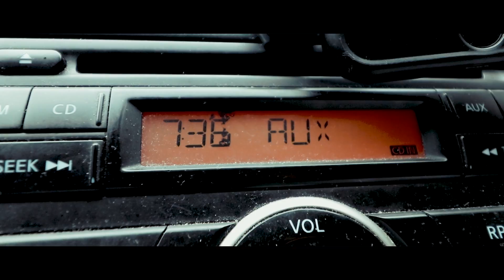Time To Go Backend | devsLife VLOG 90